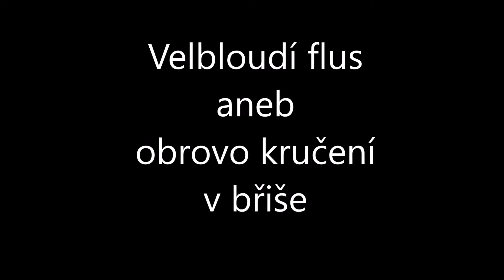Expedice Afrika LT Polana 2016 Velbloudí flus